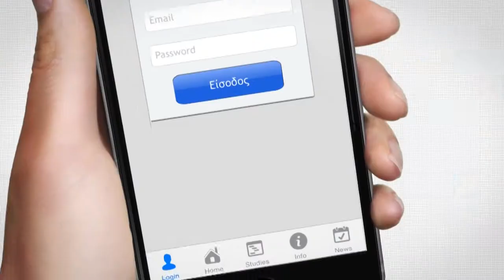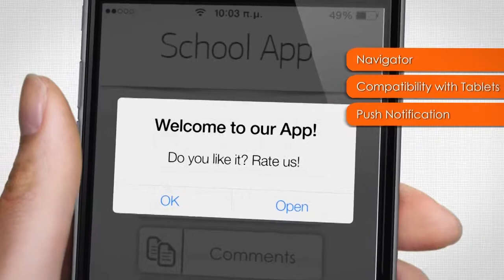School Application for Smartphones and Tablets by Clickgate Ltd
AVAILABLE FOR: Foreign Language Schools | Secondary Education Schools | Early childhood education | Workshops Fine Arts | Colleges

Available in App Store & Google Play

ΔΙΑΘΕΣΙΜΟ ΓΙΑ: Φροντ. Ξένων Γλωσσών | Φροντιστήρια Μέσης Εκπαίδευσης | Ιδιωτικά Σχολεία | Παιδικούς | Σταθμούς | Εργαστήρια Ελ. Σπουδών | Εργαστήρια Καλών Τεχνών | ΙΕΚ

Διαθέσιμο στο App Store & Google Play